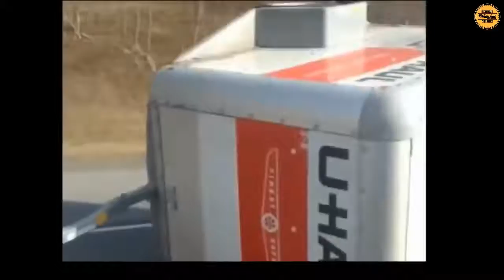WTF CRASH AND FAIL COMPILATION, WEIRD DRIVER FAILS